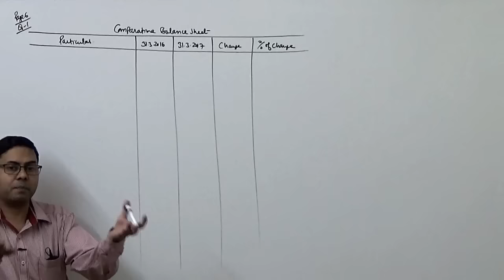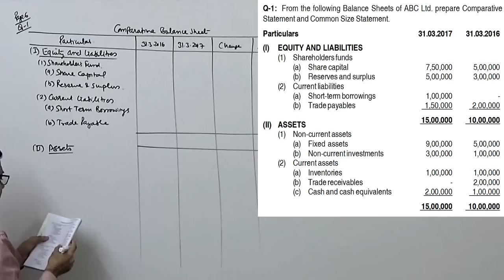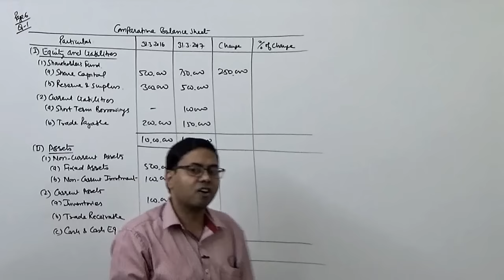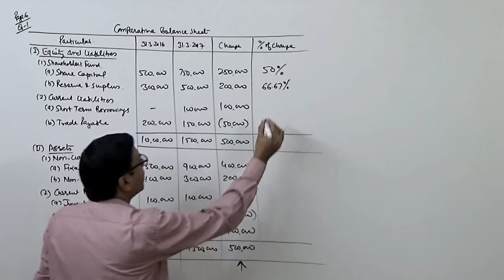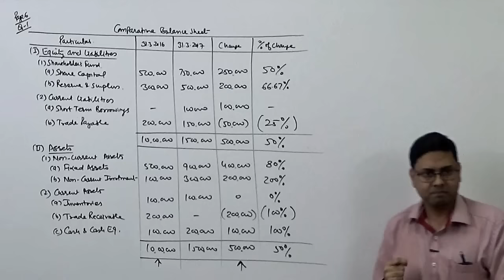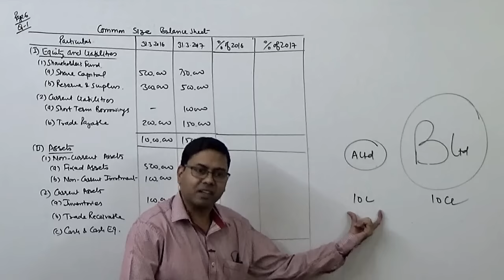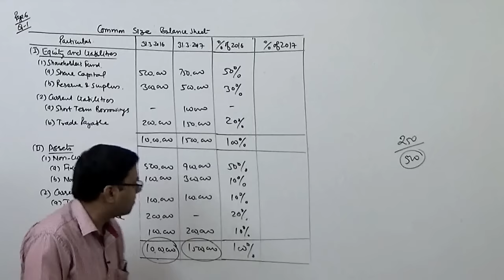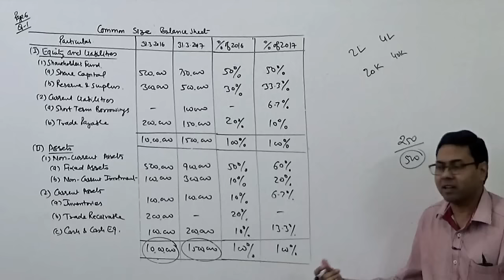Financial Statement Analysis (Introduction) ~ Comparative & Common Size Balance Sheet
In this lecture I have discussed and explained the format, procedure and utility of 'Comparative Balance Sheet' and 'Common Size Balance Sheet' of a company.